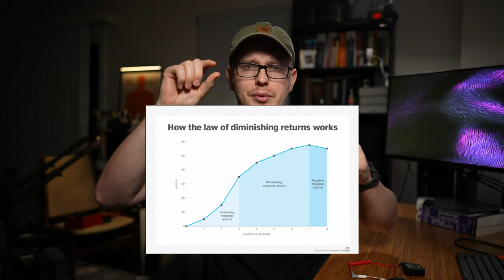Apple Is Struggling To Stay Afloat - Here's why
Now personally, I love apple, their products, and their commitment to a quality product...BUTTTTTT i'm going to call a spade a spade, especially when they haven't created anything revolutionary in ages. This October WWDC Keynote definitely didn't help their case. But what do I know... i'm just a nerd making videos in his basement. Love you guys.

TIMESTAMPS:
00:00 Introduction
00:20 Too Good to beat
01:26 October 2023 Event Overview
02:15 Closing